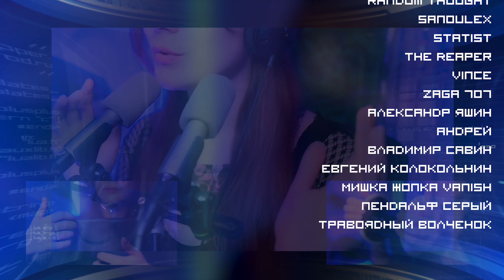ASMR Sci Fi Triggers 💎 MultiLevel 💎 Whisper, Hand Sounds, Flashlight and more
This ASMR video promises a journey of deep tranquility, taking you through three distinct levels of tingling triggers.

Chapter 1 - Inaudible Whisper, Hand Sounds, Flashlight 00:00
Chapter 2 - Tktk,  Ear Brushing, Camera Tapping & Scratching 01:13
Chapter 3 - It's Okay, Bubble Wrap, keyboard 02:35
Chapter 4 - Sponge, Metal Scratching, Plucking 04:14
Chapter 5 - Ear Massage, Scratching, It's Okay 05:48